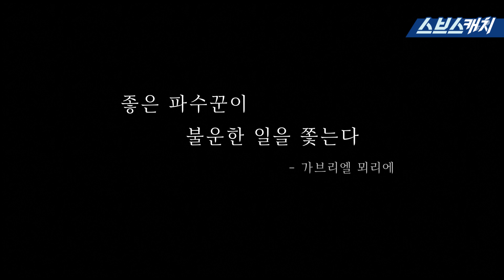[종영 소감] 김서형X류덕환X박훈, '아무도 모른다' 배우들의 마지막 인사ㅠㅠ♥ 《Nobody Knows / 스브스캐치》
마지막 촬영에 아쉬움을 감추지 못하는
우리 '아무도 모른다' 배우들 ㅠㅠ
그들의 마지막 이야기 지금 공개합니다♥